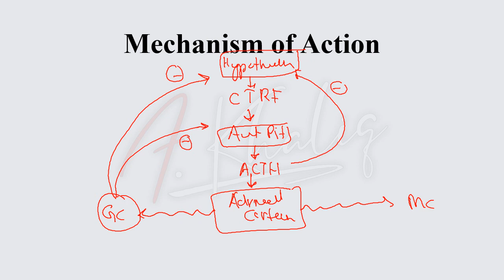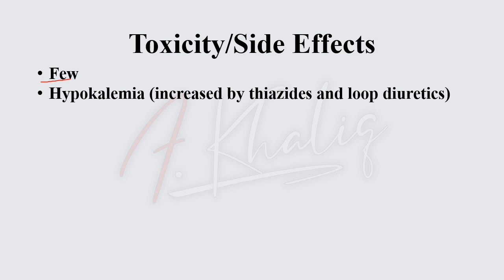Fludrocortisone- Drugs for The Ant. Pituitary & Adrenal Cortex (Cutting Down the Drugs Series)